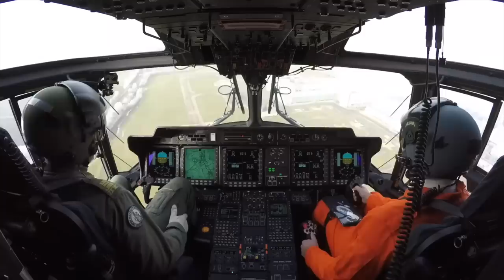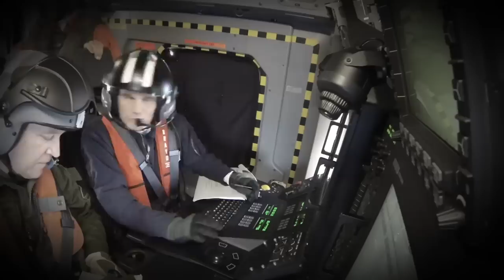NH90 helikopter fiyaskosu: Norveç 14 NH90'ı iade ediyor, 490 milyon Euro tazminat istiyor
NH90, Avrupa'nın ortak genel maksat helikopteri olacaktı. Sikorsky'nin UH-60/S-70 helikopterlerine rakip çıkması planlanmıştı. Ancak projede işler beklendiği gibi gitmedi. En son Norveç isyan etti. Rus denizaltılarını takip etmek için alınan NH90 helikopterleri beklendiği gibi uçamadı. Danimarka 14 adet helikopteri iade edip üzerine 490 milyon Euro'luk tazminatı istiyor. Tolga Özbek detayları anlatıyor. Kanalımıza destek vermek için
Videomuzun müziği, değerli takipçimiz Selçuk Çelebi tarafından hazırlandı:
Kanalı  @Ambient Music Selcuk Celebi   Eserlerine ulaşmak için: